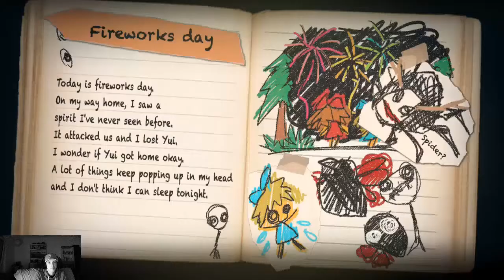Let`s Play Yomawari Midnight Shadows #3 Der Scherengeist